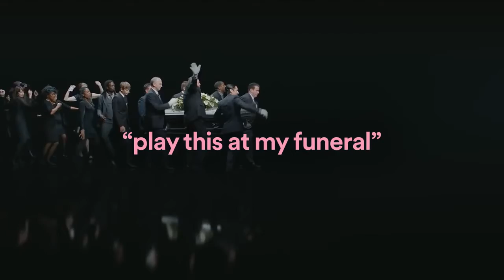Play This At My Funeral